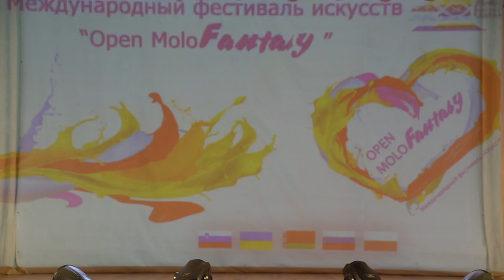Антонина Голубович Чом Ти не прийшов